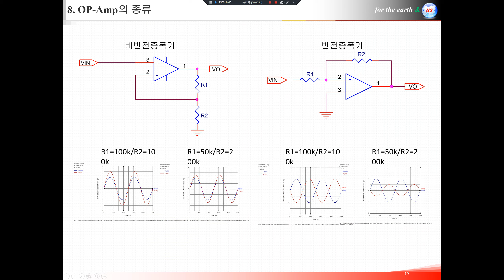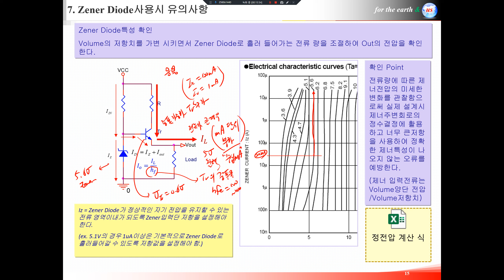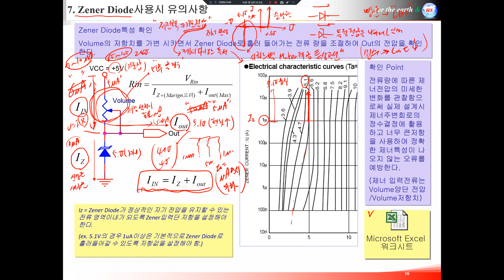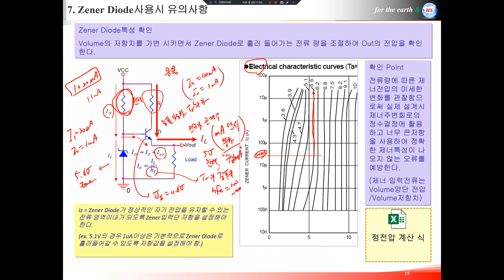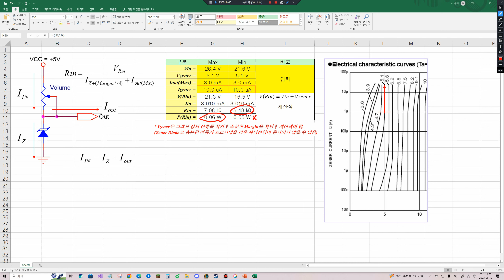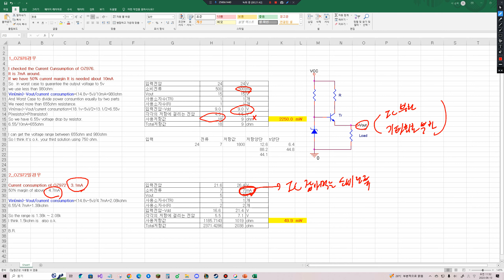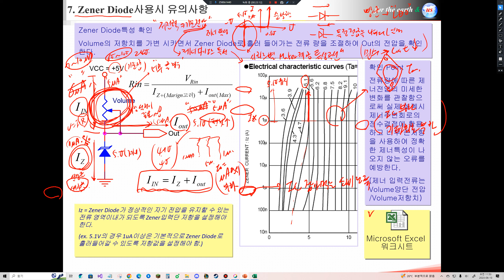전력전자 기초 114 (제너다이오드를 사용한 회로 설계 시 주의 사항)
설명자료는 아래 블로그에 있으니 참조 바랍니다.